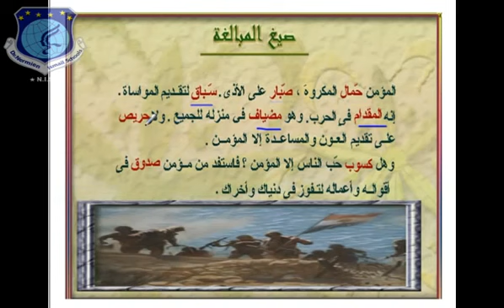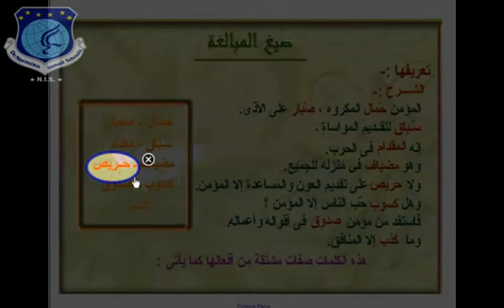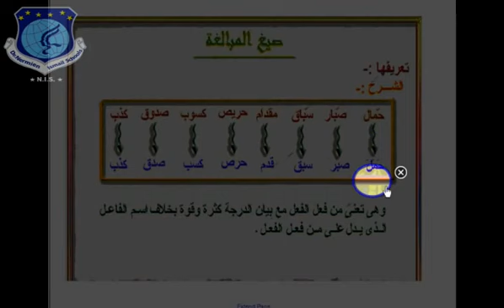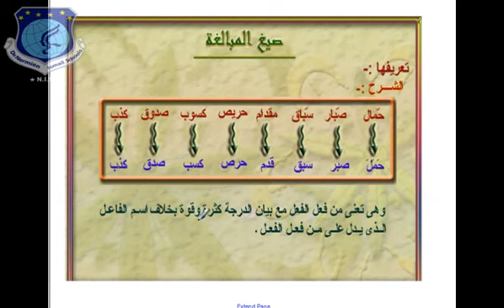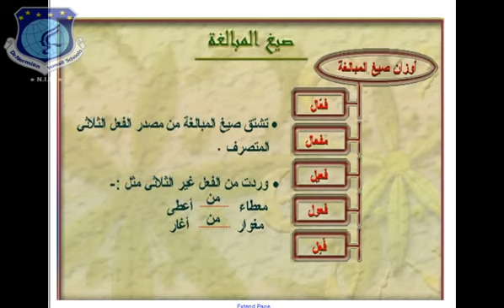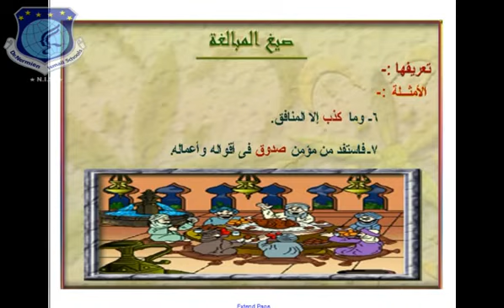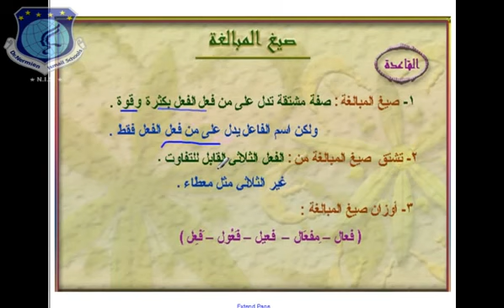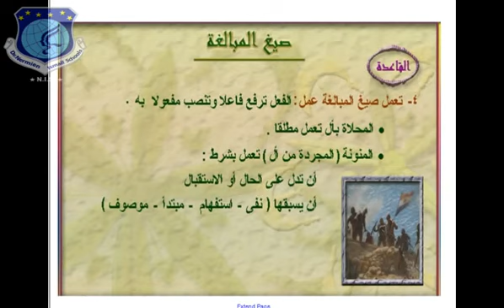إعمال صيغ المبالغة عمل فعلها